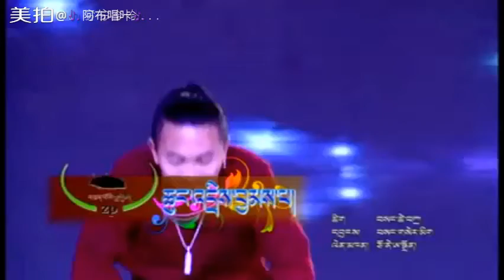【Song from the Tibetan Plateau】My Lover